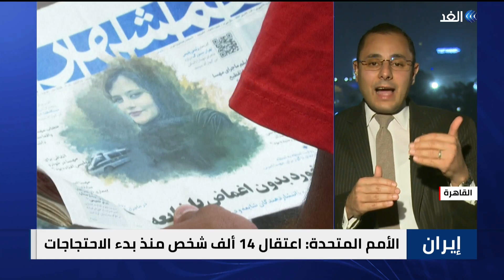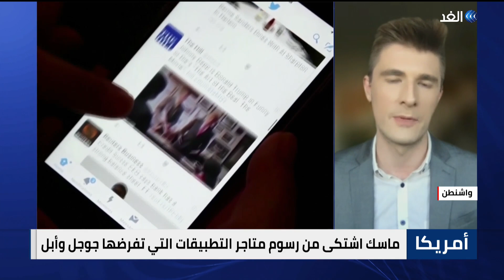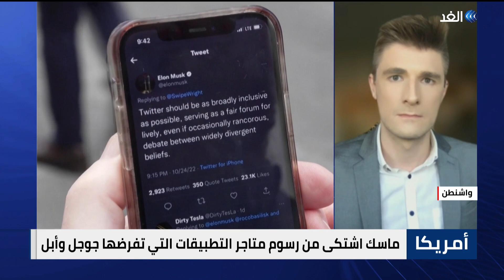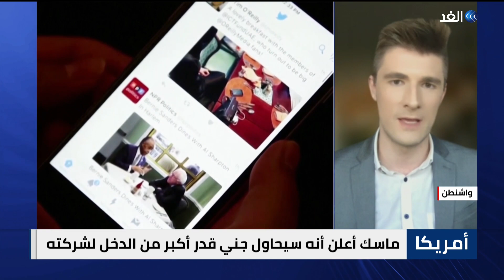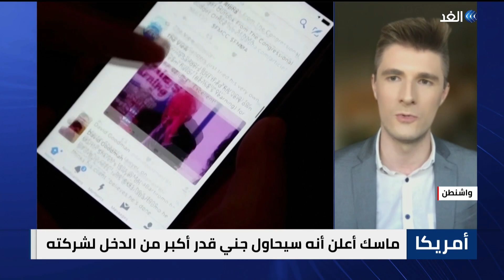تركيا تتوعد شمال سوريا بمزيد من الضربات - اتفاق أوروبي على إجراءات مشتركة لشراء الغاز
ناقشت حلقة اليوم من نشرة الحصاد، تقديم محمد عبد الله، العديد من القضايا والموضوعات الهامة، وجاءت أبرزها كالتالي
تركيا تتوعد شمال_سوريا بمزيد من الضربات وترفض دعوات وقف القتال.
اتفاق بين وزراء_الطاقة_الأوروبيين على إجراءات مشتركة لشراء الغاز وحسم سقف الأسعار الشهرالمقبل.
ترحيب دولي بالقرار الأممي بتشكيل لجنة تقصي حقائق بشأن احتجاجات_إيران.